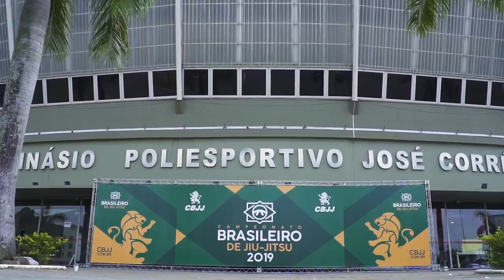Nicholas Meregali Brasileiro 2019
Nicholas Meregali Brasileiro 2019 (Brazilian National Championship)

presented by Vital